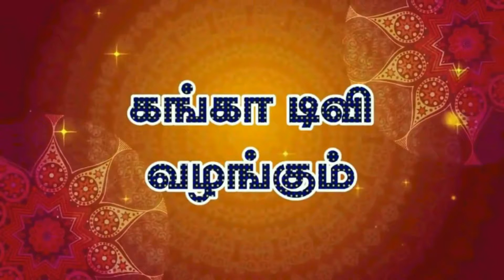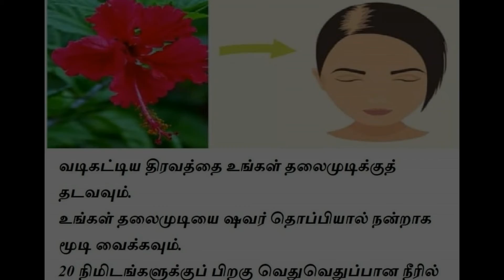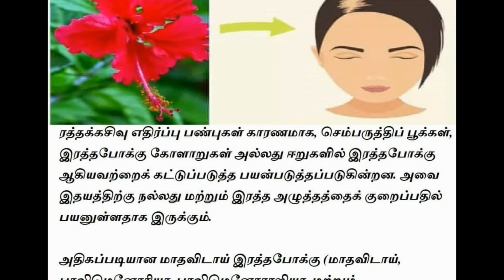இயற்கையான தங்கபஸ்பம்... செம்பருத்தி! சித்தர்களின் ரகசியம்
தலை முடி வளர சித்தர் ரகசியம்
‘செம்பருத்தி, செம்பருத்தி பூவப் போல பெண் ஒருத்தி...’ இது, அந்தக்கால திரைப்படப் பாடல். பெண்களை செம்பருத்திப்பூக்களுடன் ஒப்பிட்டு எழுதப்பட்ட இந்தப் பாடல் எழுதப்பட்டிருப்பதில் இருந்தே இதன் மகிமை உங்களுக்குத் தெரிந்திருக்கும்.

செம்பருத்தி... இதை செவ்வரத்தை என்ற பெயரிலும் அழைக்கிறார்கள். இது இந்தியா மற்றும் இலங்கையில் அதிகமாக வளர்க்கப்படுகிறது. இதன் தாயகம் கிழக்கு ஆசியா; மலேசியாவின் தேசிய மலர். சீன ரோஜா என்ற வேறு பெயரும் உண்டு. அதனாலோ என்னவோ சீனா, இது எங்களுக்குச் சொந்தமானது என்று கூறுகிறது. இதுஒருபுறமிருக்க, செம்பருத்தி என்பது வேறு, செம்பரத்தை என்பது வேறு என்ற தகவல் நம்மில் பலருக்கு தெரியாது. செம்பருத்தி என்பது பருத்தியில் ஒருவகை. அது இப்போது அழிந்து போய் விட்டது. செம்பரத்தை என்பதே இன்றைக்கு செம்பருத்தி என அழைக்கப்படுகிறது. சித்தர்கள் செம்பருத்தியை தங்கபஸ்பம் என்று அழைக்கிறார்கள். அந்த அளவுக்கு மருத்துவக்குணங்கள் நிறைந்தது செம்பருத்தி.